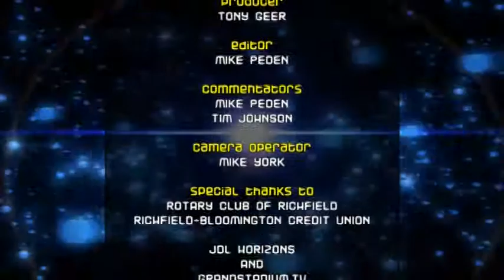High School Girls Basketball: Apple Valley vs. Richfield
A young Jessica January showcases her talent in Richfield's annual holiday tournament.